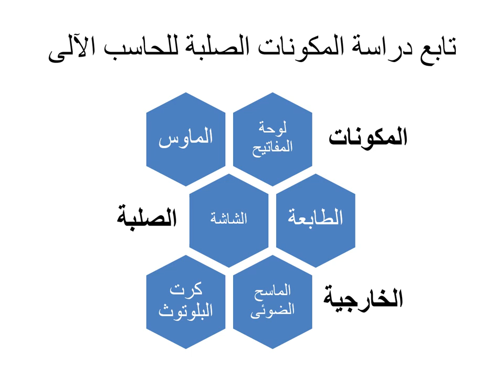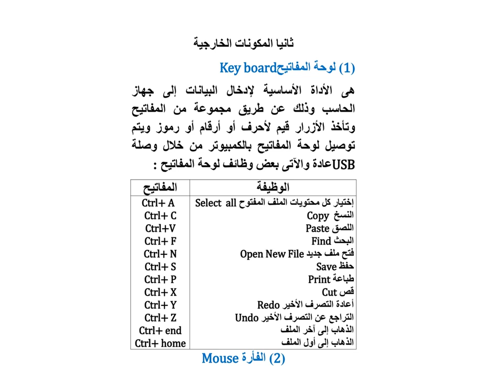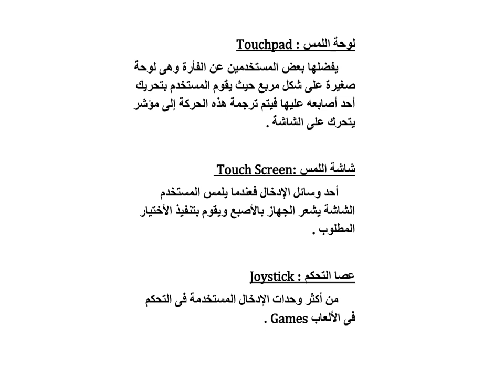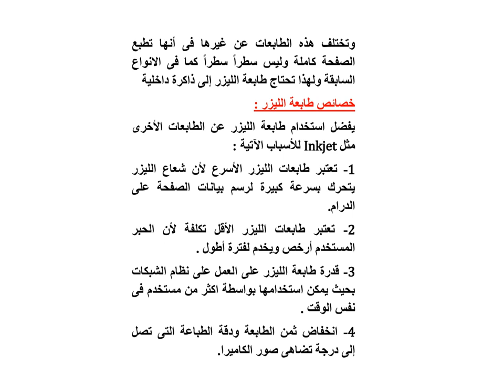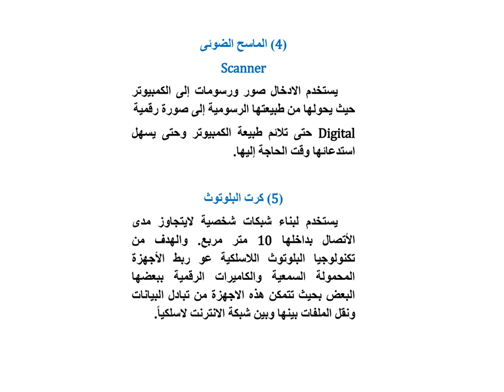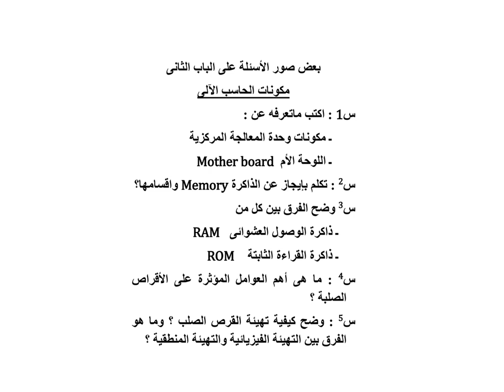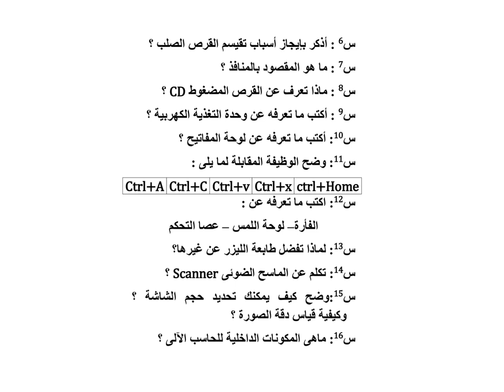مقدمة الحاسبات الإلكترونية - المستوي الأول - د/ أحمد كامل السيد - 04